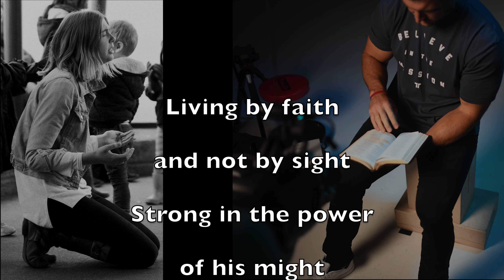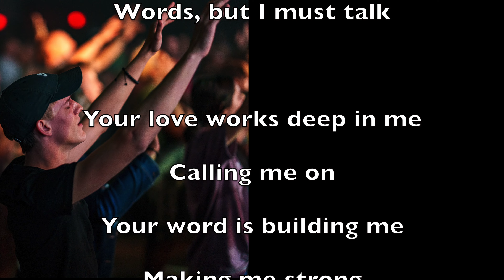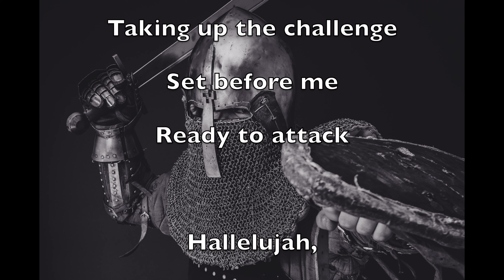Becoming the Best You - Rosanna Palmer, Creative (2022)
Jesus, Father, God, Holy Spirit, Jeremiah, encouragement, persevere, grow, challenge, faith, overcome,